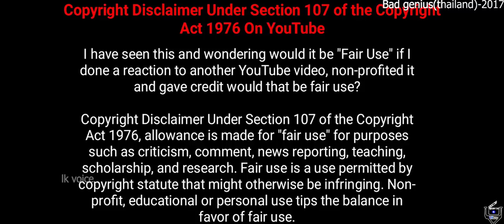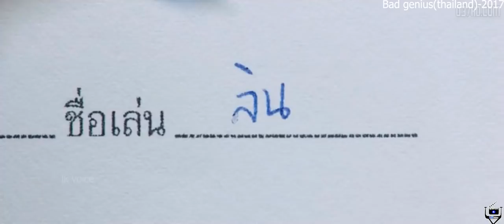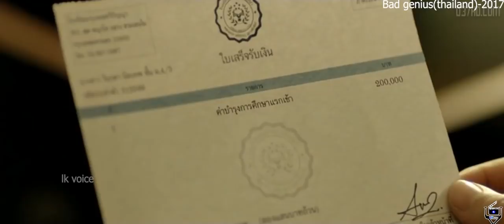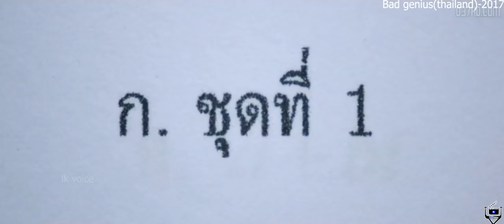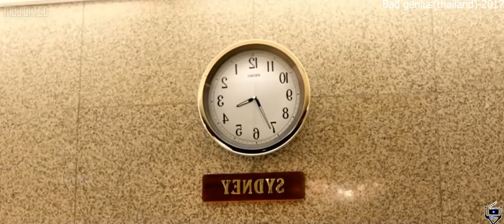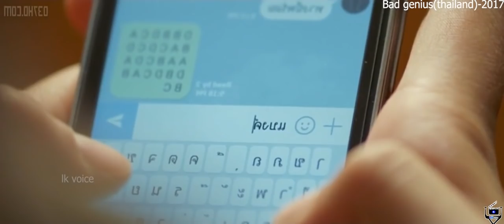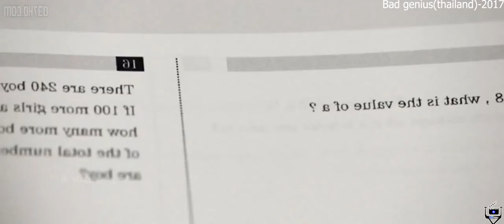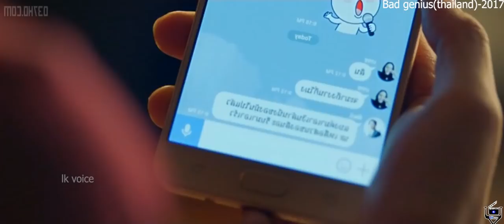කොපි කිරිීම කලාවක් නම් මැය එහි පිකාසෝ වේ|Bad genius (Thailand)|sinhala dubbed movie review|lk voice